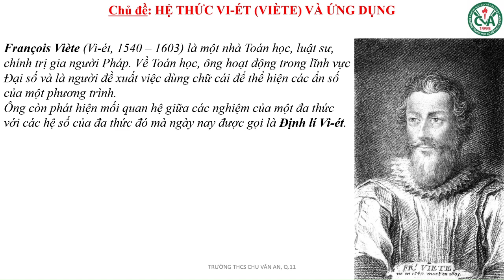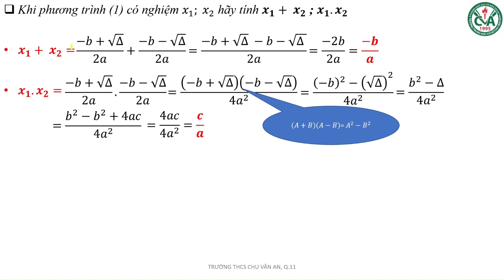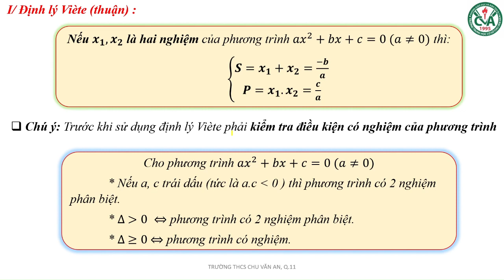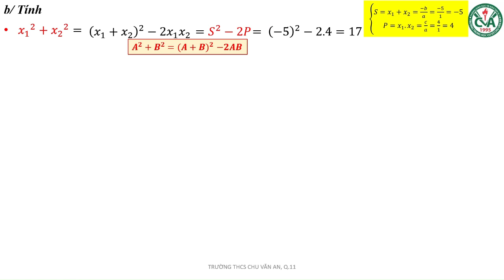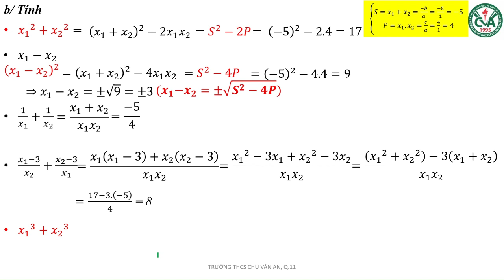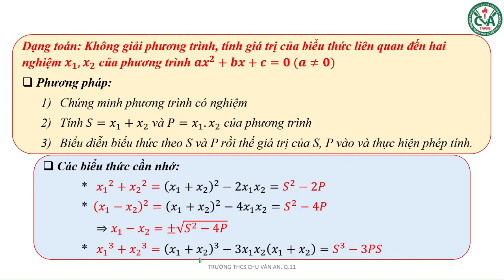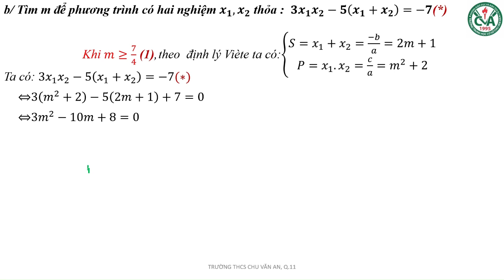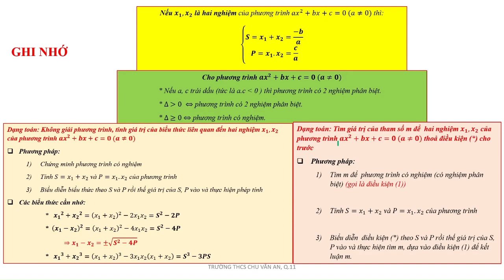TOÁN 9 - ÔN TẬP CHỦ ĐỀ 09: HỆ THỨC VI ÉT VÀ ỨNG DỤNG (Phần I)